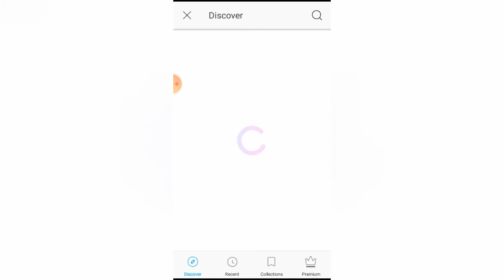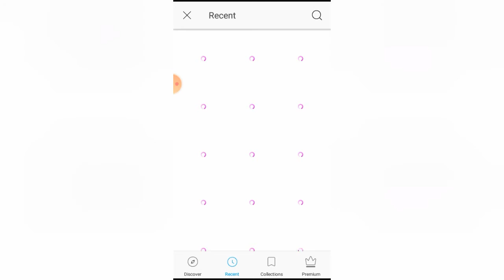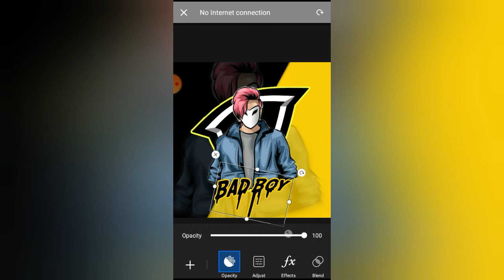How to make logo. Part-2.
how to make logo backgrounds.